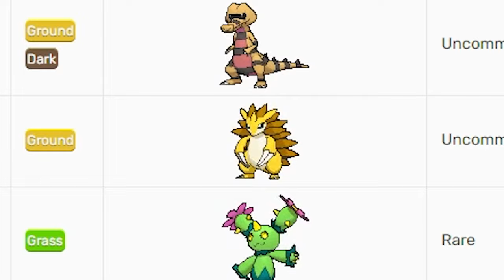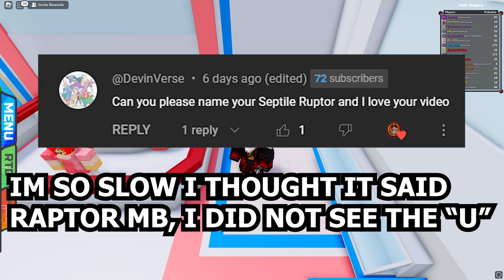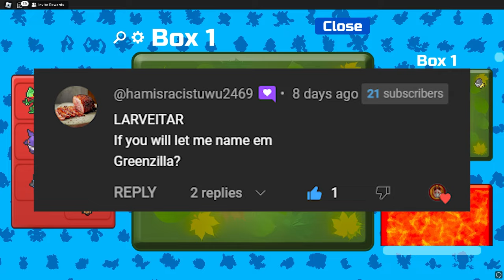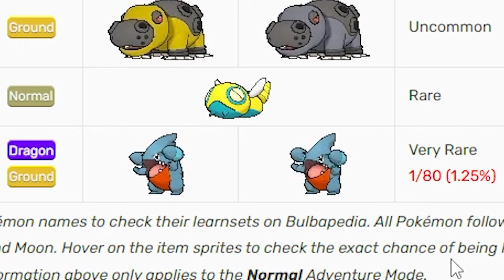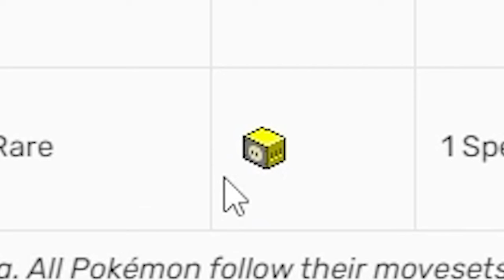Looking For Aredia City | Pokémon Brick Bronze EP 13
My Roblox Account
-Name - nukeman556
-Nick Name - Hotdog

𝓞𝓽𝓱𝓮𝓻 𝓒𝓱𝓪𝓷𝓷𝓮𝓵𝓼

IGNORE